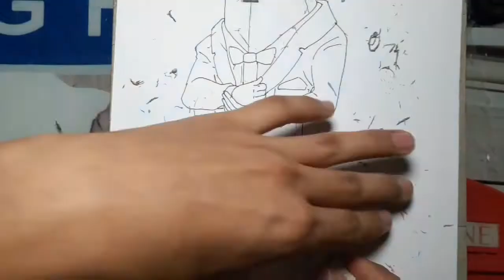DIBUJANDO AL AGENTE BANANA DE FORTNITE drawing agent banana from fortnite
Dibujo del agente banana de fortnite

DALE LAIK
COMPÁRTELO